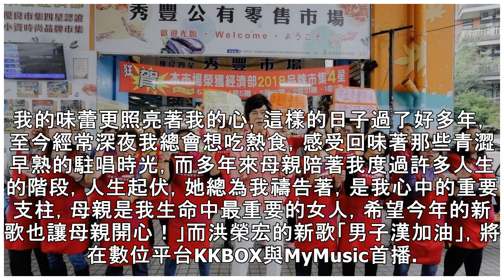洪榮宏化身暖男陪老婆買菜 菜市場開心與婆媽共舞